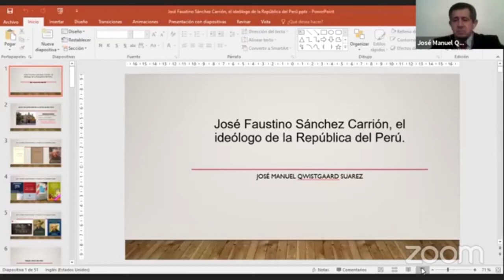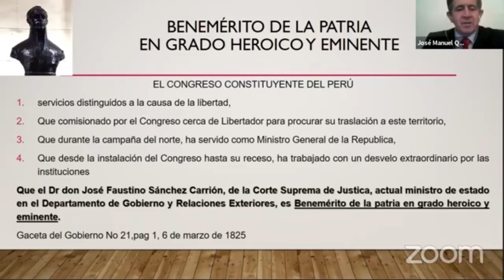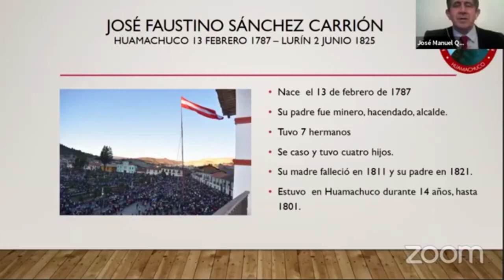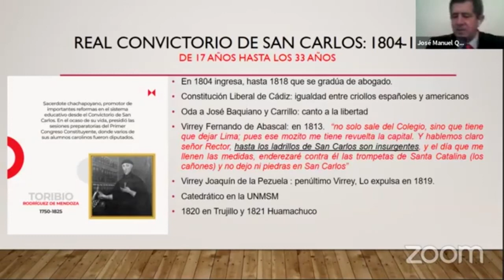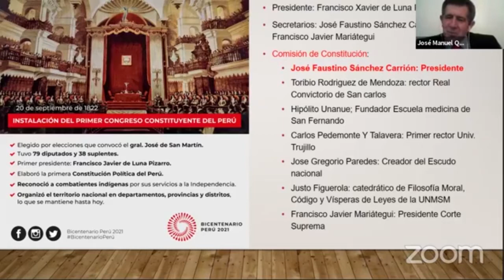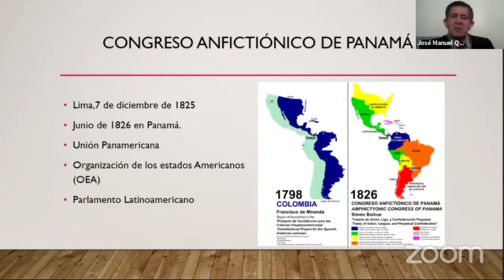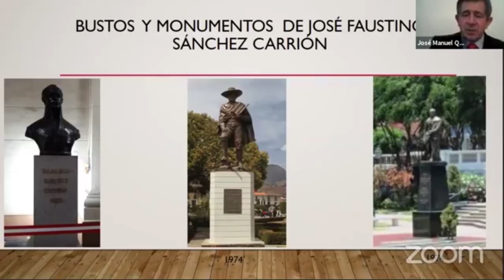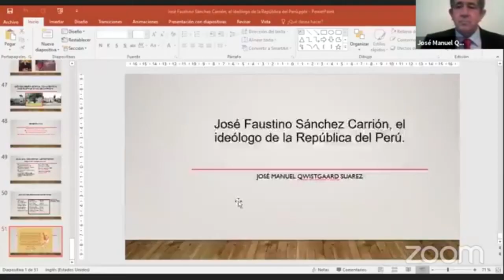WEBINAR 21: JOSÉ FAUSTINO SÁNCHEZ CARRIÓN. EL IDEÓLOGO DE LA REPÚBLICA DEL PERÚ 👏🏇🥇🧔💯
El pasado Viernes 28 de Mayo del año 2021, nuestro hermano Crl (r) EP JOSÉ QWISTGAARD SUAREZ de la XXXII promoción, nos hablo sobre este personaje clave en la independencia de nuestro Perú.. Hubo preguntas del público que ayudaron a un mejor entendimiento del tema.
Alto el pensamiento!